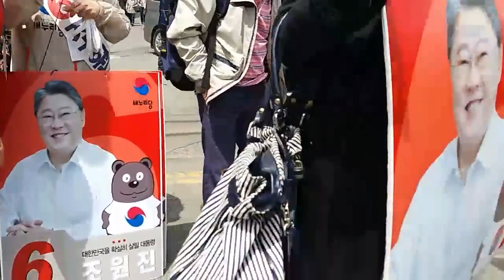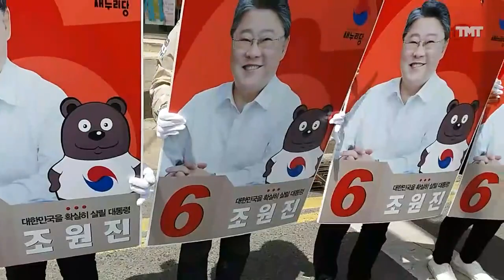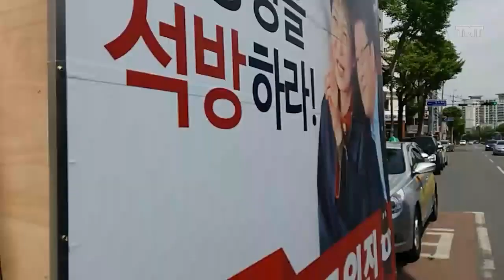대통령 선거 지원유세.변희재 대표. 권영해 새누리당 대표.마산 어시장!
낯익은 마산어시장 앞 유세. 미디어 위치 대표. 새누리 공동대표.
SNS로 남아 도는 시간을 쏟아 한분 이라도 거짓 선동으로 오염된
이들에게 진실의 소리를 전하고자 노력한다.